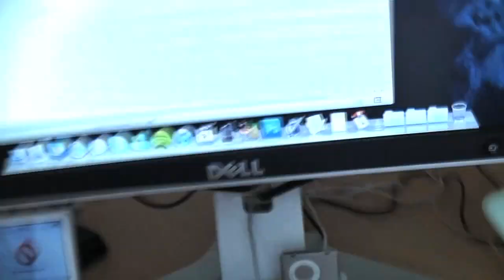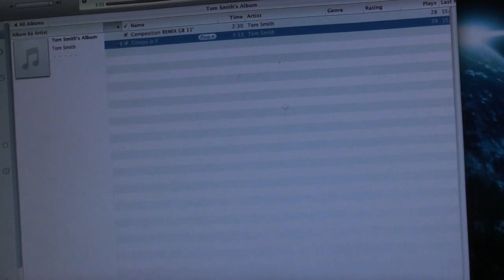Unboxing & Overview: Belkin Switch2 KVM Switch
A simple Unboxing and Overview of a very nice USB/DVI KVM switch. I wonder what I'm going to use this for?